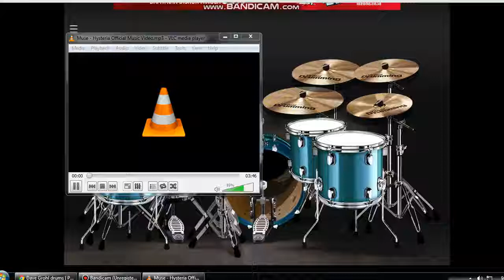virtual drum muse hysteria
maaf kalau ada kesalahan sedikit wkwk msih amatiran ,,